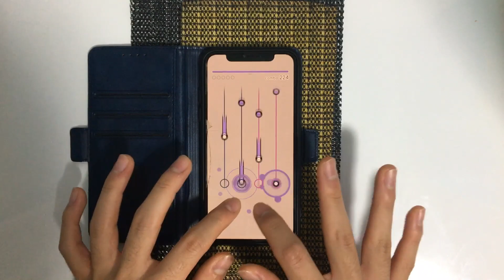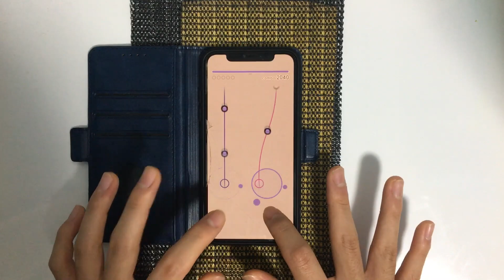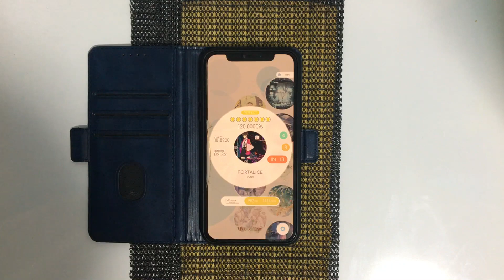【Rizline】FORTALiCE｜IN 13｜理論値AP！！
Game｜Rizline
Song｜FORTALiCE
Compose｜ZxNX

むっちゃ楽しい